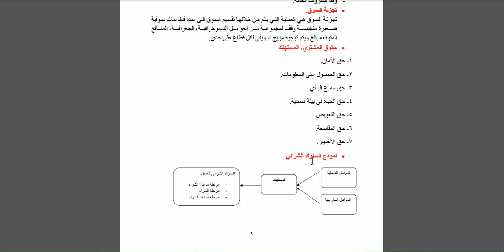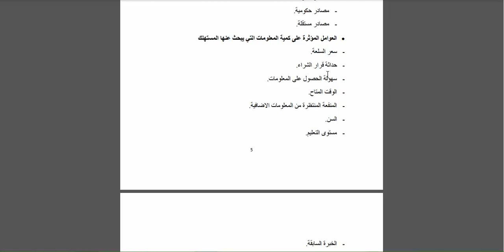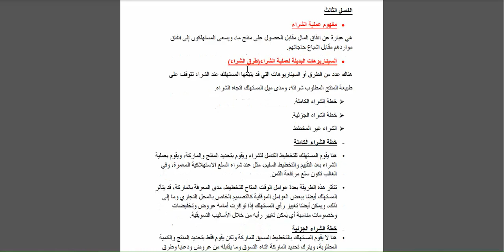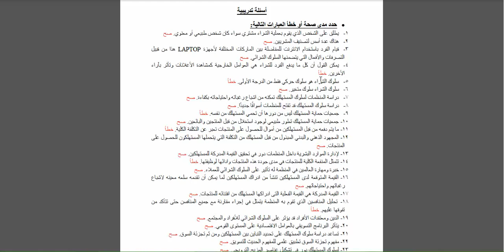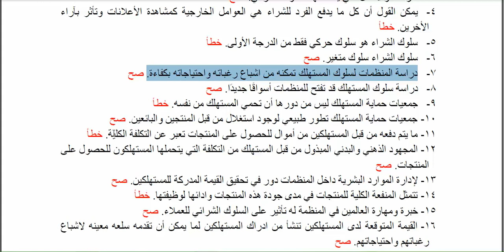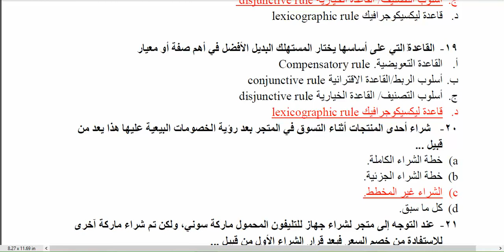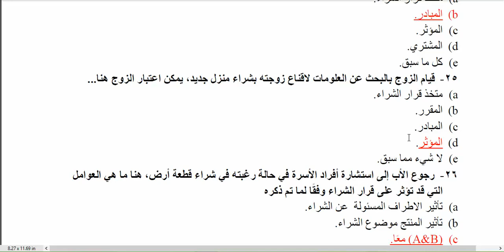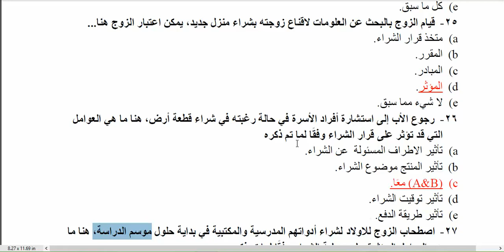سلوك المشتري (المراجعة النهائية الجزء الاول)